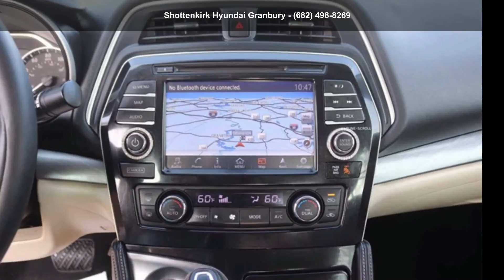2016 Nissan Maxima 3.5 S - Shottenkirk Hyundai Granbury -...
Used 2016 Nissan Maxima 3.5 S, white exterior, cashmere interior, 6, 3.5l, cvt, fwd, 99,489 miles, Stock GC446664, VIN: 1N4AA6AP0GC446664,